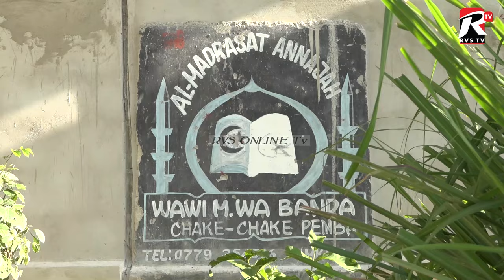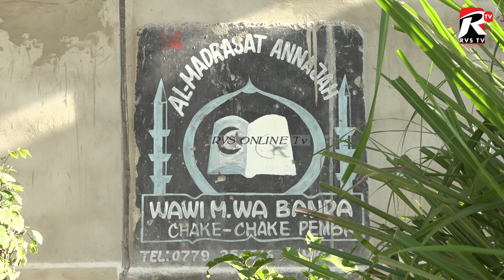UTASHANGAA???????MAANDALIZI YA MASHINDANO MAKUBWA YA QURAN KISIWANI PEMBA HAYA HAPA